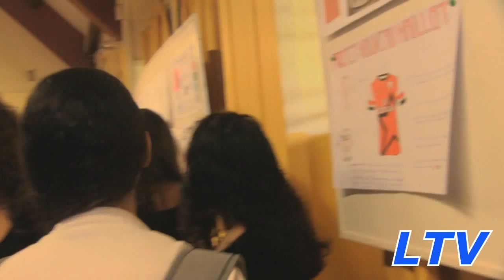PORTES OUVERTES AU LP PAUL LANGEVIN 2014 le JT de LTV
Comme chaque année les élèves de 1ère et de terminale BAC PRO du lycée professionnel Paul LANGEVIN accueillent les collégiens du bassin sud de l'île de la Réunion à l'occasion de la journée portes ouvertes. C'est un moment convivial et chaleureux pendant lequel nos lycéens font découvrir l'ensemble des filières dispensées dans notre établissement.